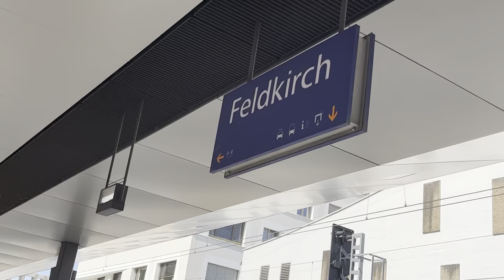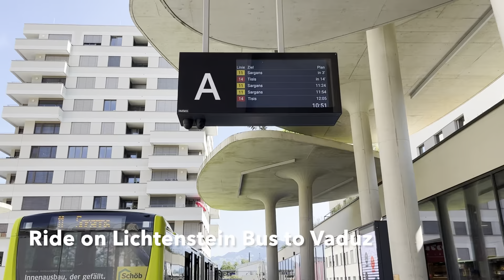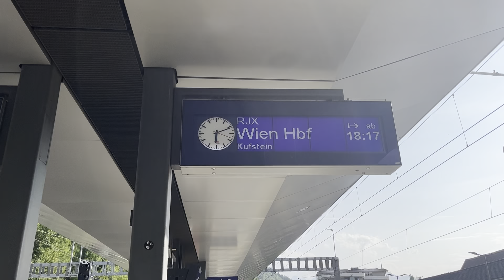Travel to Vaduz from St. Gallen | FC Vaduz vs FC Sion